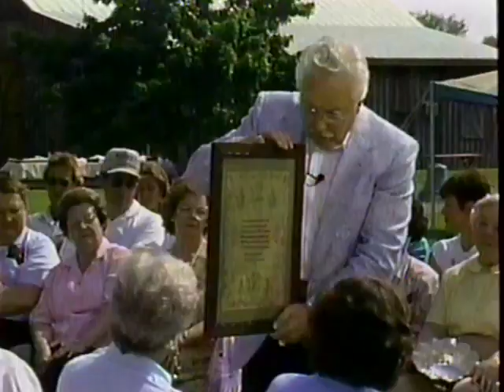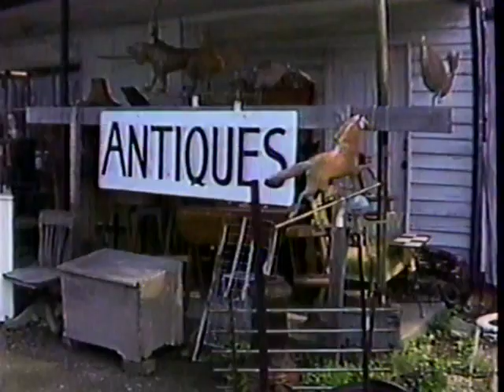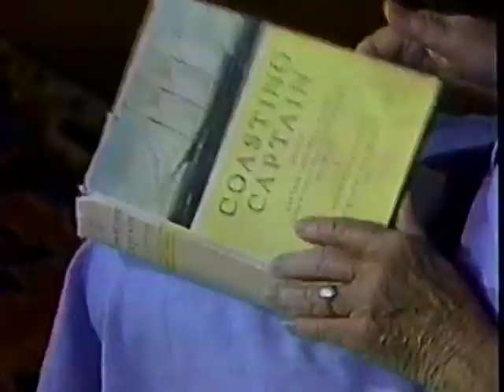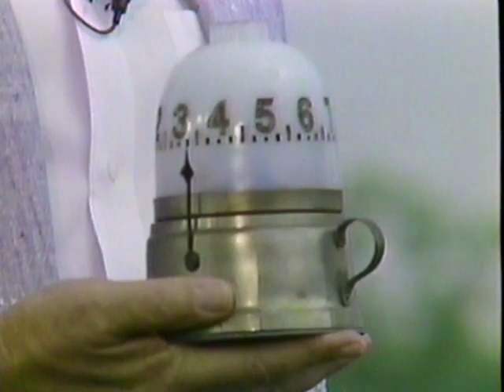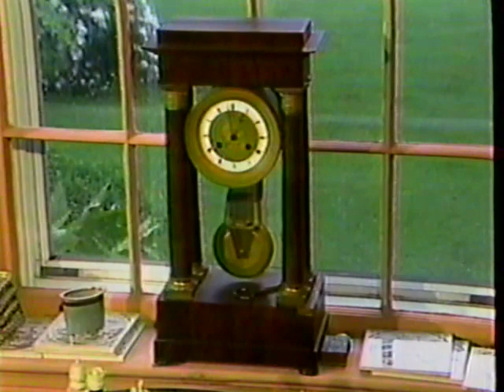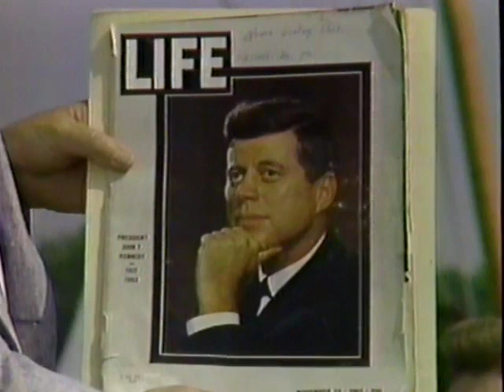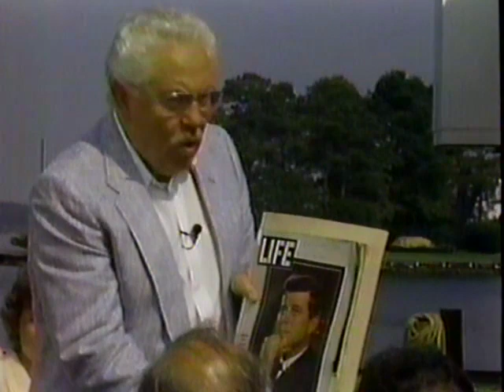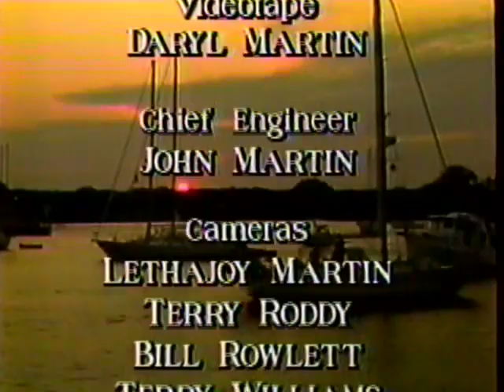1988 The CollectorS Episode Full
Footage originally captured in 1989 on a Zenith Betamax VR9800 Video Player / Recorder and converted to digital format in 2022 using a Sony SL-2710 beta max VCR and Elgato USB video capture device.